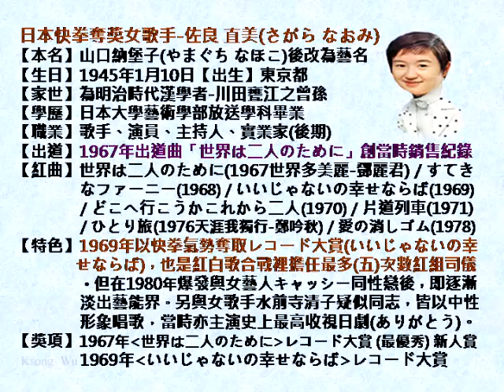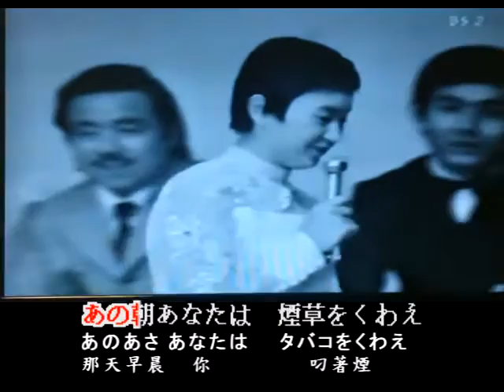佐良直美-いいじゃないいの幸せならば・オリジナル歌手、日本歌謡曲・カラオケ、中国語の訳文＆解說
いいじゃないの幸せならば（いいじゃないのしあわせならば）中譯「不好嗎？如果幸福的話」，岩谷時子作詞、いずみたく作曲，佐良直美創唱歌謡曲，1969年7月日本ビクター（Victor）發賣。第11回日本レコード大賞・大賞受賞曲。Oricon公信榜最高順位週間2位；1969年度年間22位。
加上佐良直美之前已以「世界は二人のために」曲，獲1967年第9回日本レコード大賞（最優秀）新人賞，是繼橋幸夫之後史上第二位雙冠（新人賞與大賞）歌手。
翻譯注釈
1.くちづけをして【口付をして】接吻。
［片語］原形「くちづけをする」之連用形用法。
2.別れた【わかれた】分手了。
ラ行下一段活用動詞「別（わか）れる」之連用形「別れ」＋完了助動詞「た」。
3.いいじゃないの【良いじゃないの】不好嗎？
じゃないの：［連語］不是嗎？。「ではないの」之轉音。終助詞「の」表示有根據的疑問或推定。
4.ならば
［連語］若是...的話。前接体言、形容動詞語幹或動詞連体形。
5.抱かれた【だかれた】被抱著。
カ行五段活用動詞「抱（ だ）く」之未然形「抱か」＋受身助動詞「れる」之連用形「れ」＋過去助動詞「た」。
6.良けりゃ【よけりゃ】若可以的話。
りゃ：［俗］...的話。為［れば］之轉音。「良けりゃ」為「良ければ」之轉音。
良ければ：形容詞「良（よ）い」之假定形「良けれ」＋接続助詞「ば」。
7.くわえ【銜え】 叼著。
ア行下一段活用動詞「銜（くわ）える」之連用形。
8.夢見た【ゆめみた】做著夢 。
マ行上一段活用動詞「夢（ゆめ）見（み）る」之連用形「夢見」＋過去助動詞「た」。
9.浮気な【うわきな】
［名・形動・スル］輕浮的。形容動詞「浮（うわ）気（き）だ」之連体形。
10.楽しければ【たのしければ】如果快樂的話。
形容詞「楽（たの）しい」之假定形「楽しけれ」＋接続助詞「ば」。
11.心を残し【こころをのこし】
［片語］依依不捨。原形「心（こころ）を残（のこ）す」之連用形用法。